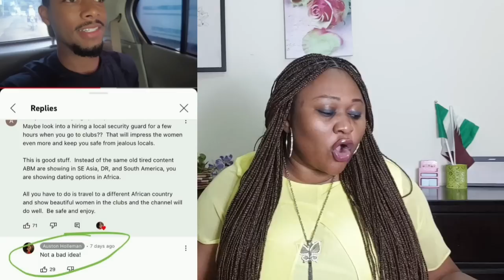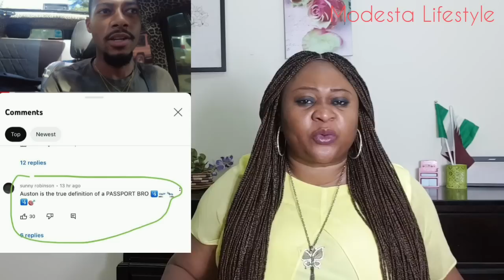Introduces His Brother From America @AustonHolleman 😮 @coco_girl3 Betrayed Boyfriend